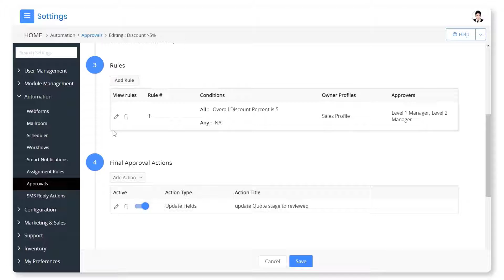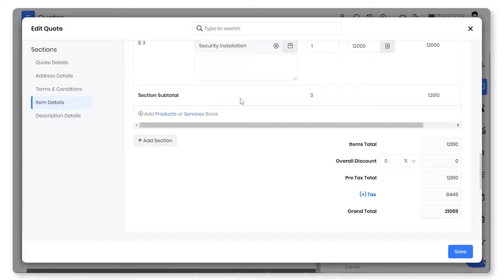Quote Management | Configure Price & Quote (CPQ) in Vtiger CRM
In this video, we will walk you through the quote management in Vtiger CRM.